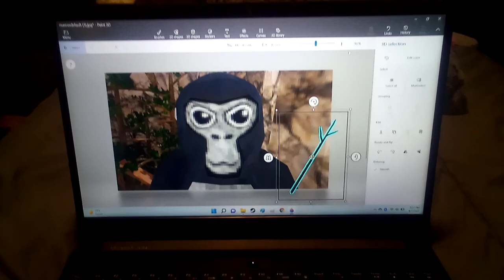Gorilla tag Stick gorilla trailer